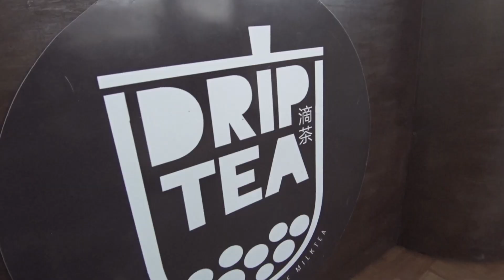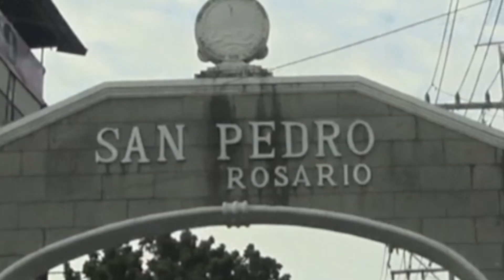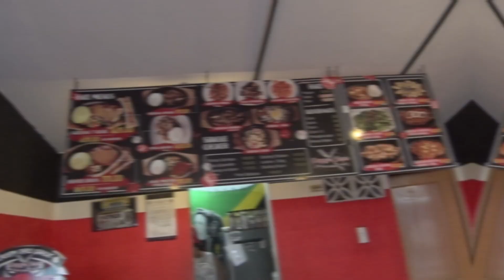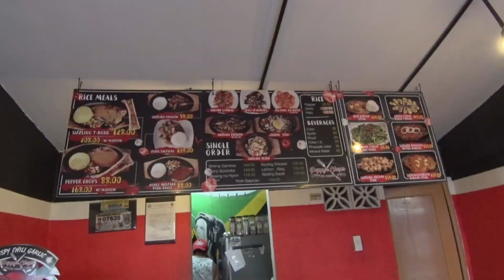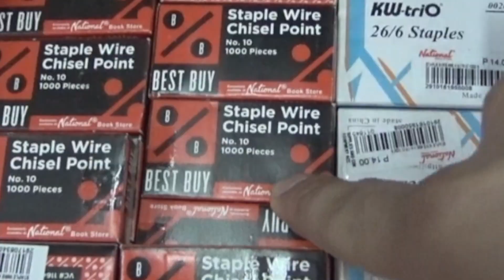PUTOK BATOK | Kevin Punongbayan VLOG#4